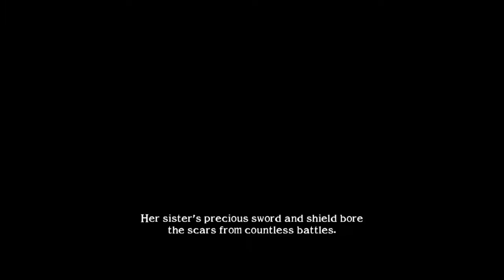Cassandra Arcade Mode - Soul Calibur 2